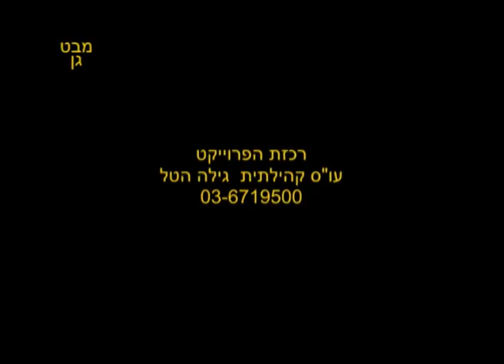העקרב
איך התמודדה אמי כילדה קטנה עם עקרב.